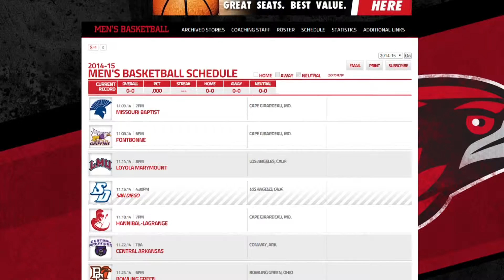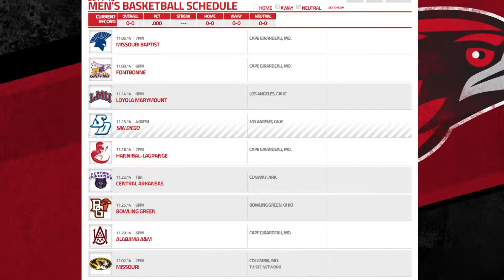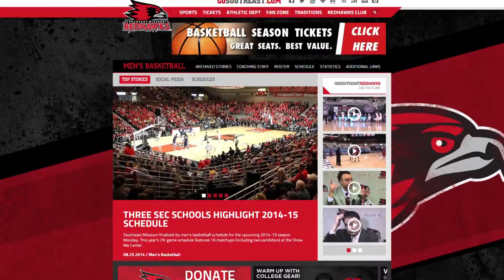Sports Show Interview with Coach Nutt